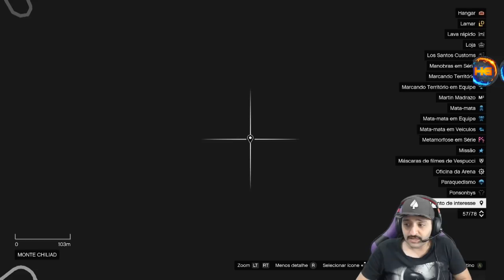**BRAND NEW** AVENGER MODDED DO AMIGO FULL TUTORIAL PASSO A PASSO APRENDA AGORA GTA V XB1&PS4